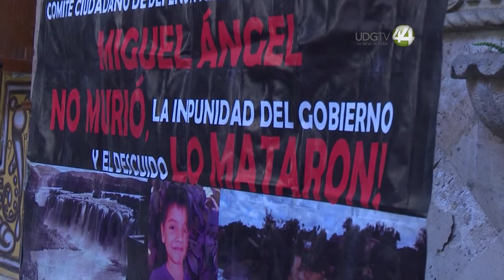A 14 años de la tragedia, familia de Miguel Ángel sufre al Río Santiago y omisión de las autoridades